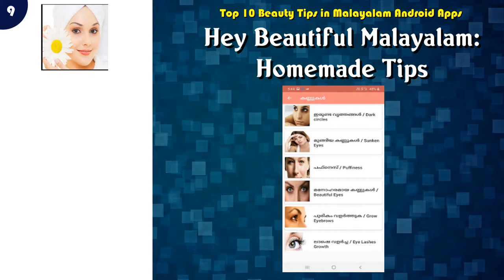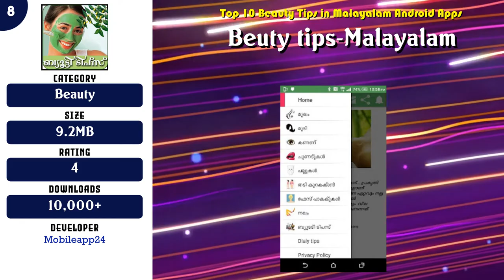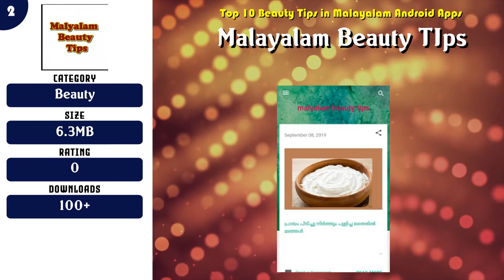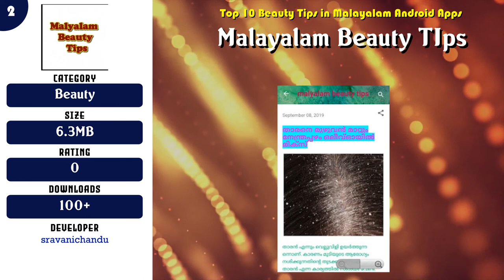Top 10 Beauty Tips in Malayalam Android App | Review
Best 10 Beauty Tips in Malayalam Android Apps

Find the links below to download from Google Play Store:

List of top Beauty Tips in Malayalam:

 -- 10 Malayalam Beauty tips

 -- 9 Hey Beautiful Malayalam: Homemade Tips

 -- 8 Beuty tips-Malayalam

 -- 7 Beauty tips In Malayalam

 -- 6 Face Beauty Tips Skin whitening In Malayalam Daily

 -- 5 Beauty Tips Malayalam

 -- 4 Beauty Tips In Malayalam

 -- 3 Beauty Tips Malayalam /സൗന്ദര്യ നുറുങ്ങുകൾ

 -- 2 Malayalam Beauty TIps

 -- 1 Hair Growth Mudi Valaranulla Tips In Malayalam App

Content of this Video:
10 best Free Beauty Tips in Malayalam Android Apps

Most downloaded Free Beauty Tips in Malayalam Android Apps